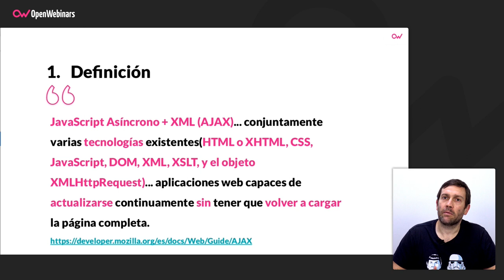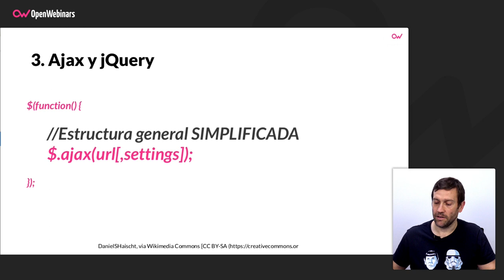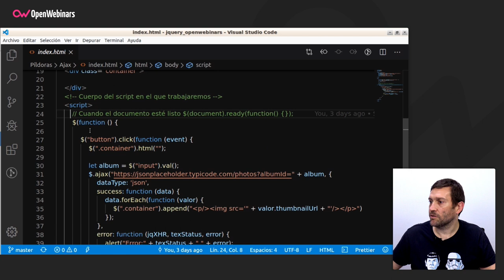CÓMO REALIZAR LLAMADAS AJAX DESDE JQUERY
Descubre qué fácil resulta realizar llamadas Ajax utilizando jQuery en este vídeo, en el se explica su cómo funciona el proceso y se realiza un ejemplo práctico.